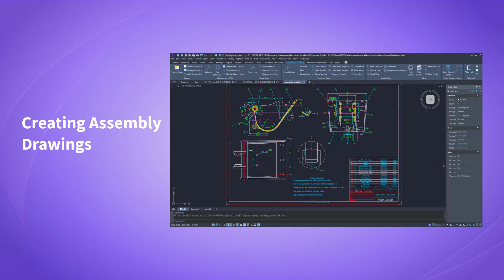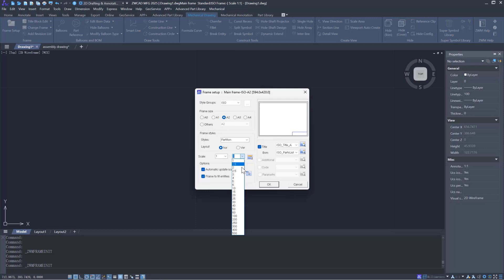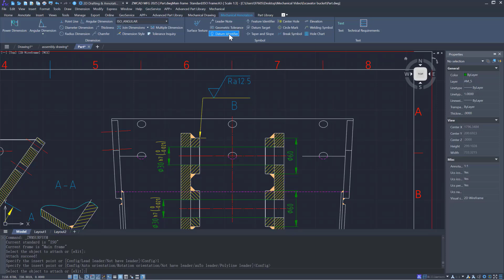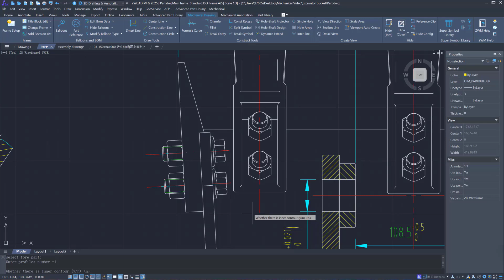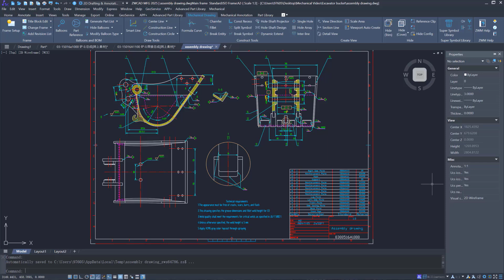Design Faster with ZWCAD MFG | Construction Machinery Industry Case Study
In the construction machinery industry, precision and efficiency are crucial for ensuring the reliability of components from engines to wheels and the timely delivery of them. However, professionals often face many challenges during the design process.

Designers had to draw everything like mechanical parts and BOMs from scratch due to the lack of standard parts libraries and intelligent tools. Drawing standards are not unified among the enterprise. All of them increase time, errors, rework, and thus reduce overall efficiency.

ZWCAD MFG is designed to solve these challenges. Let’s demonstrate how it can speed up your design workflow using an excavator bucket as an example.